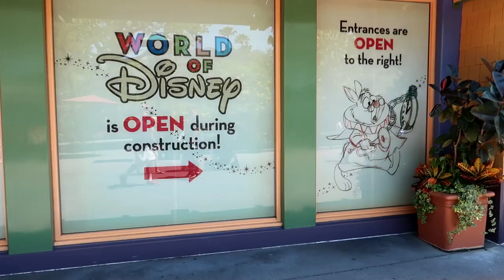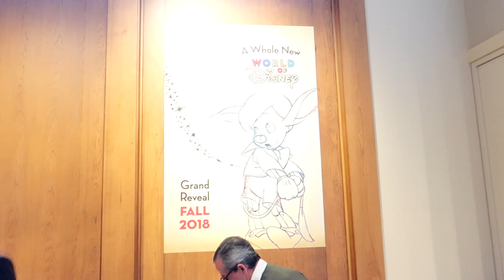Lisa Asked To Dance Jambalaya Jazz New Orleans Disneyland. World Of Disney Store Remodel 1st Look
Hi Everybody, First look of the newly remodeled World of Disney store in Downtown Disney. That time when Lisa is asked to dance with the Jambalaya Jazz band in New Orleans Square Disneyland California. Have an awesome day, Billisa